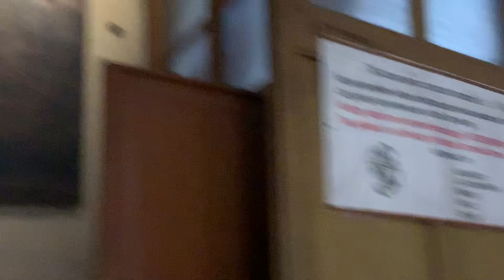PUEBLA MEXICO 🇲🇽 BEES & CANDY PRESERVED FRUIT, CATHEDRAL